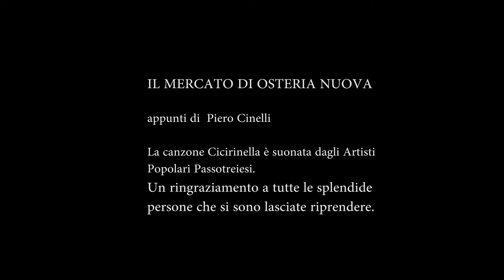il mercato di osteria nuova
Un invito al mercatoagricolo di Osteria Nuova che ha luogo ogni prima domenica del mese: tra animali, attrezzi, sapori e soprattutto persone per una esperienza difficile da dimenticare.